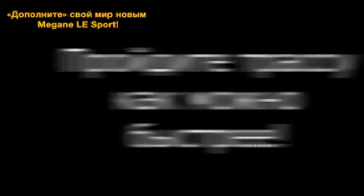Дополненная реальность от Renault - Augmeted reality from Renault